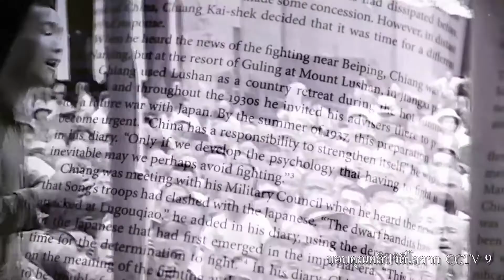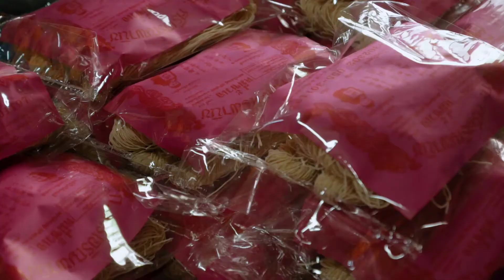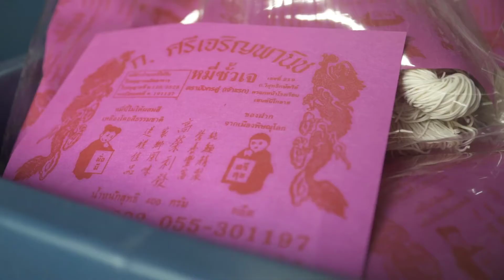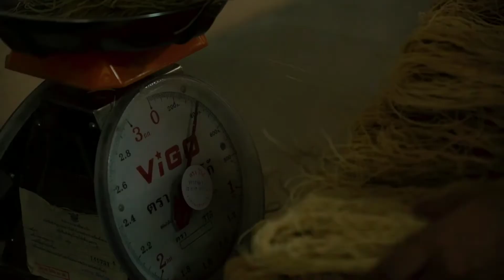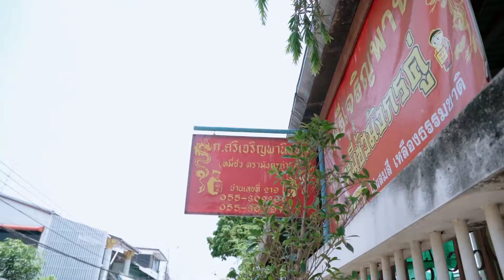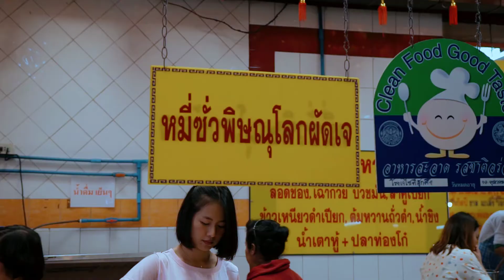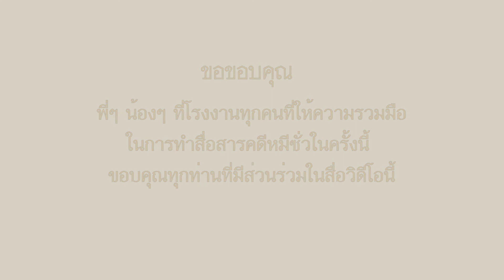โรงงานหมี่ซั่ว พิษณุโลก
หมี่ซั่ว จากจีนสู่ไทย สิ่งที่หลงเหลือไว้ คือ อาหาร
พิษณุโลก ที่เดียวเท่านั้น อีกหนึ่งผลงานจากนิสิตนิเทศศาสตร์และอาจารย์ มหาวิทยาลัยนเรศวร